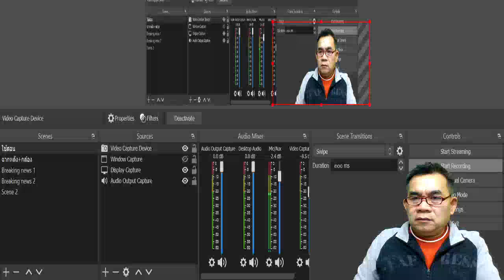014 สมการ อัตราเร็ว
014 สมการ อัตราเร็ว